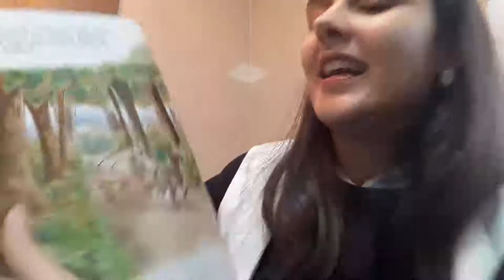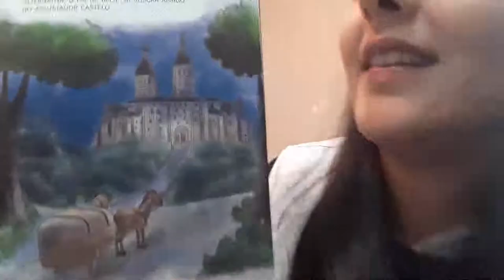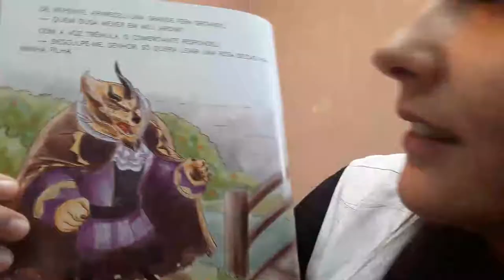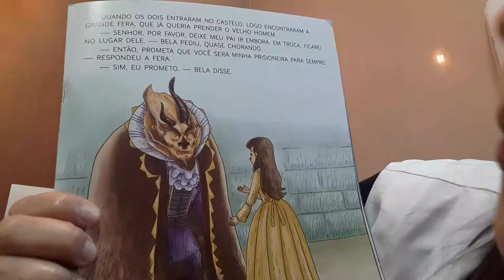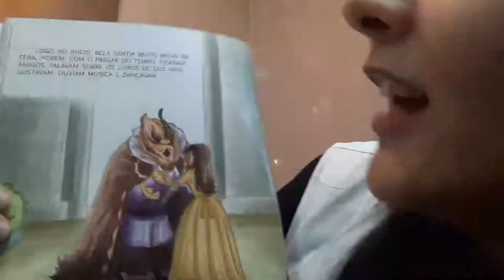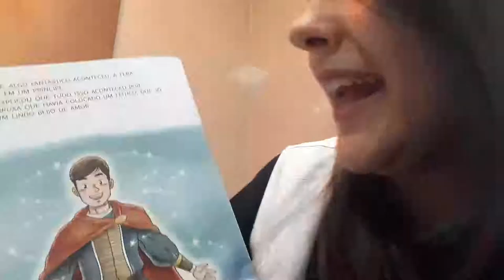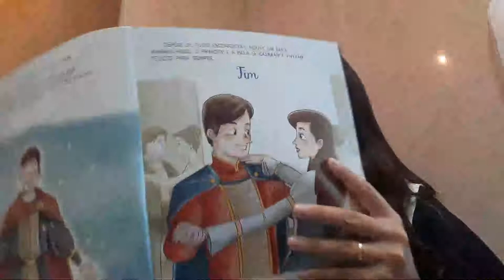Hora da História - A Bela e a Fera